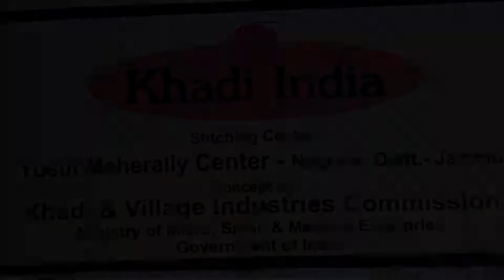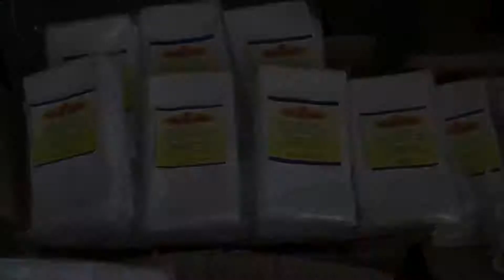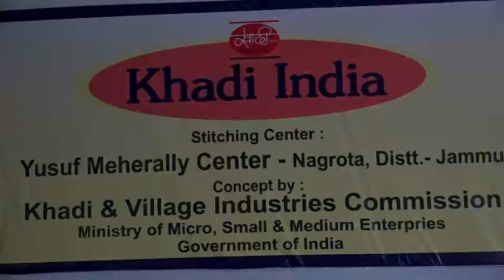Khadi India - Stitching Center, Yusuf Meherally Center-Nagrota, Distt.-Jammu